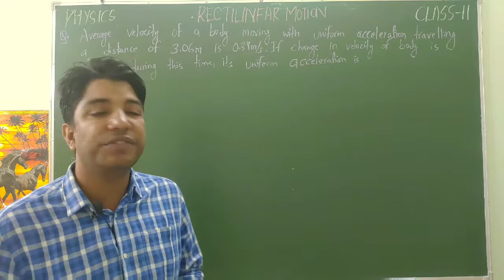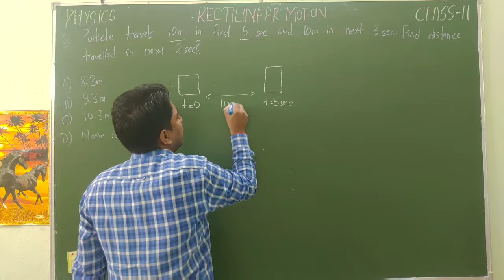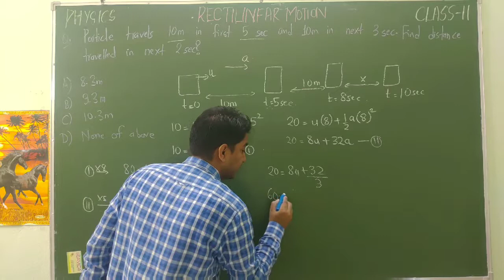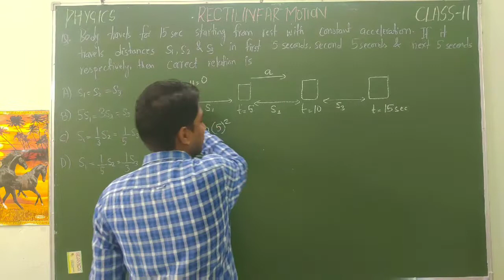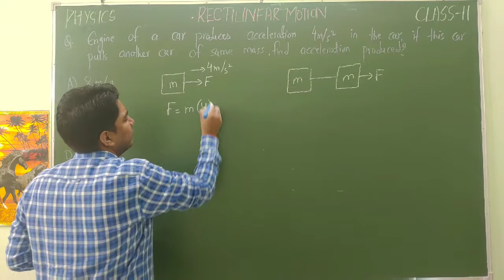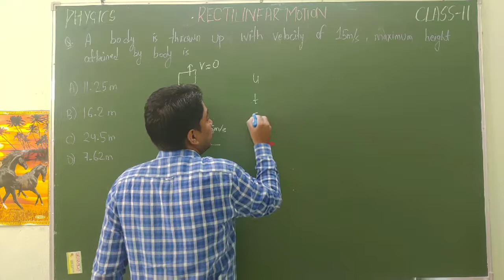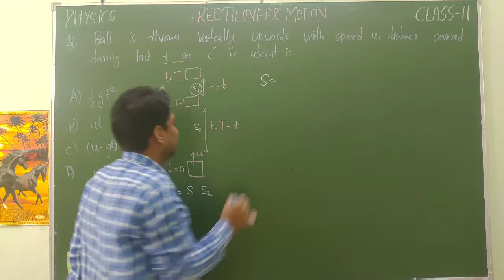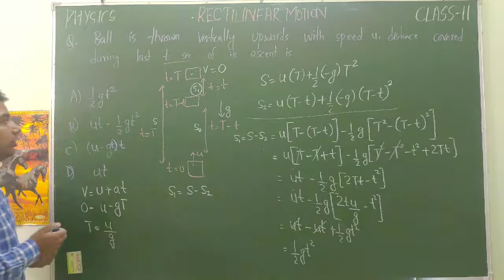QUESTION & ANSWER ON EQUATION OF KINEMATICS | L-8 | RECTILINEAR MOTION | PHYSICS | CLASS-11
This Video Lecture Includes:
1. NUMERICALS ON EQUATION OF KINEMATICS
2. NUMERICALS ON UNIFORMLY ACCELERATED MOTION
3. NUMERICALS ON RECTILINEAR MOTION
4. MULTIPLE CHOICE QUESTIONS

iota classes